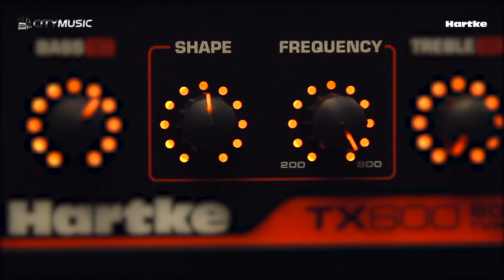Hartke TX600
Here's a quick look at the Hartke TX600, a 600W Class D Bass Amplifier Head by Hartke!